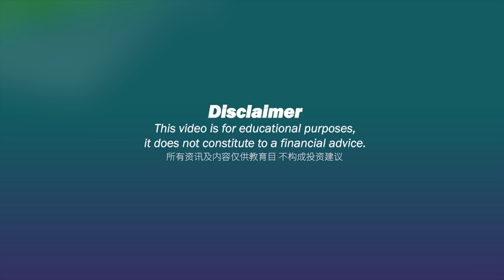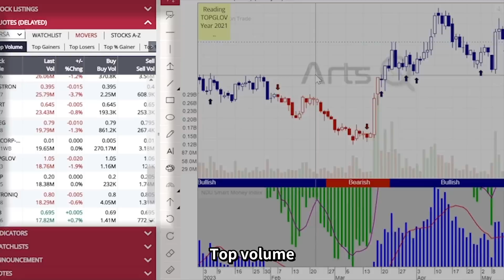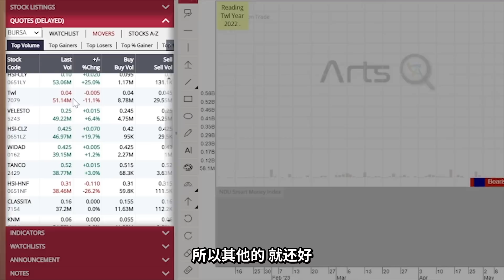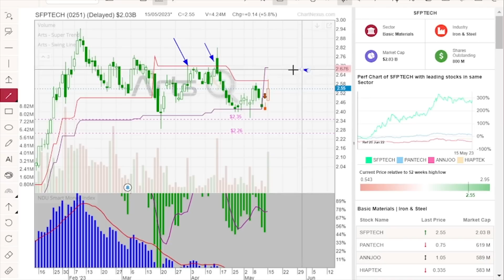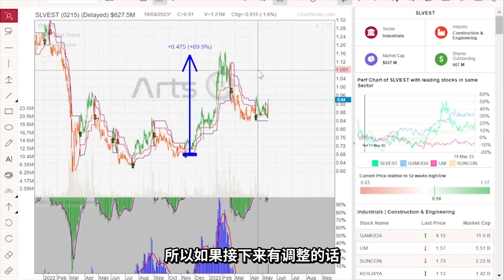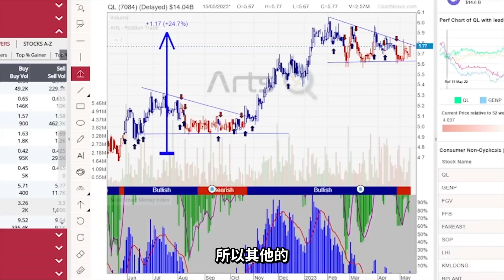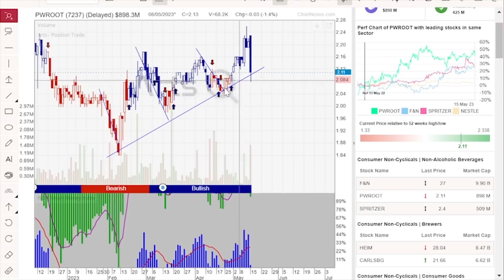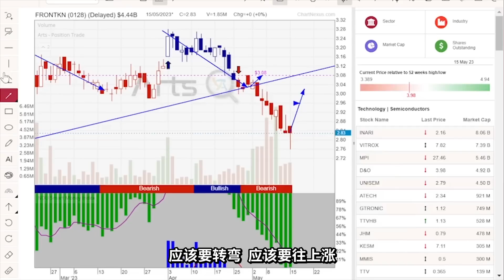🇲🇾马股“放假”回来后要准备反弹了吗？😴庄家准备炒什么股票？价值投资的时机⁉️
0:00 intro

1:25 🔝 Top Volume的股票都mix up😵‍💫 应该关注什么股票？

4:19 👑 Top Gainers｜代表庄家开炒？反弹希望来了？🫣

12:37 🥵 Top Loser｜科技股 Semiconductor 保持弱势📉 庄家还没进场💸